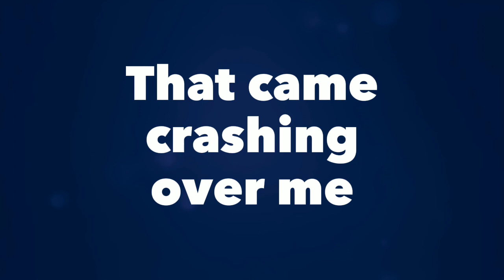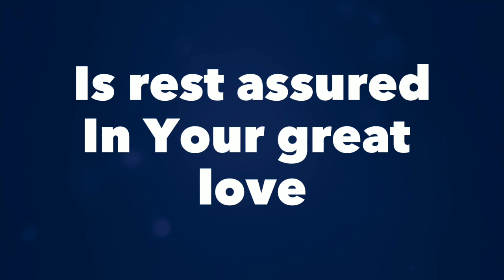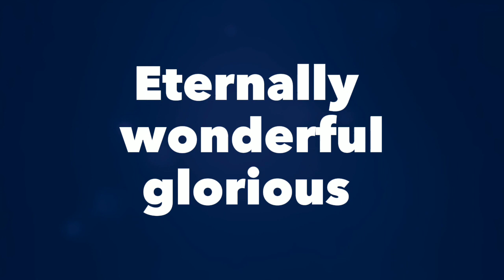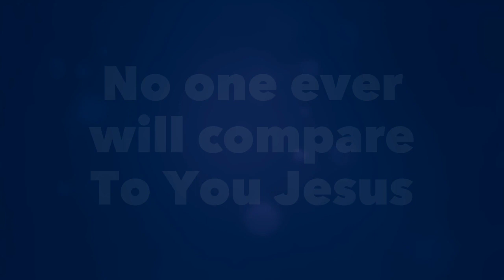Magnificent + instrumental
Who compares to You
Who set the stars in their place
You who calmed the raging seas
That came crashing over me

You who bring the morning light
The hope of all the earth
Is rest assured in Your great love

🗣️ CHORUS:
You are magnificent
Eternally wonderful glorious
Jesus, No one ever will compare
To You Jesus

When the evening fades
You call forth songs of joy
As the morning wakes
We Your children give Your praise

🗣️ CHORUS 1x
You are magnificent
Eternally wonderful glorious

You are magnificent
Eternally wonderful glorious
To You Jesus

No one ever will compare
To You Jesus